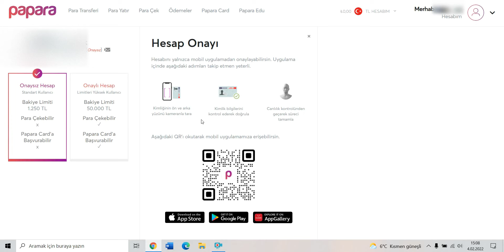Papara Onaylı Hesap Nasıl Yapılır? | Papara Hesap Onaylama (2022)